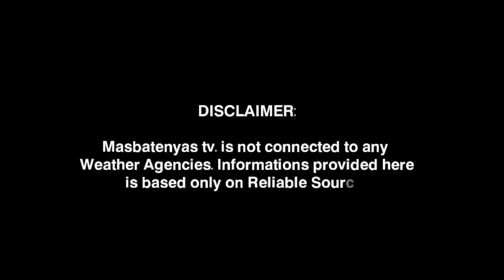BAGYONG PRE-EGAY PAGHANDAAN!JULY 17,2023 WEATHER UPDATE TODAY|PAGASA WEATHER UPDATE